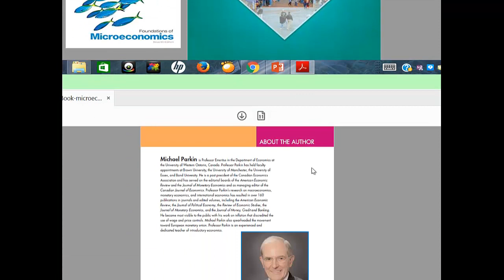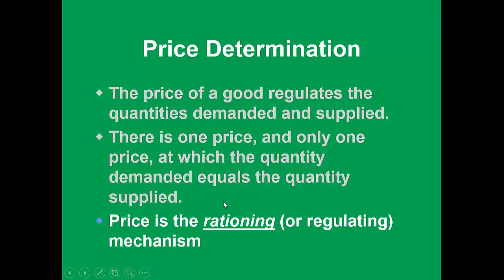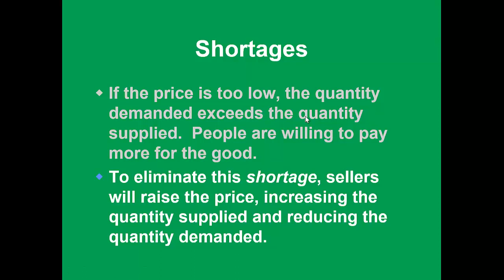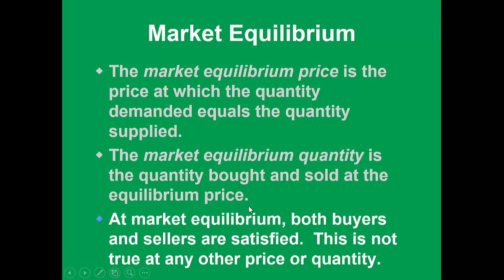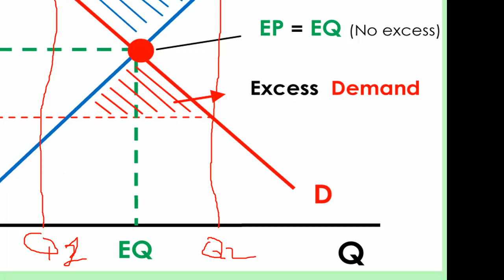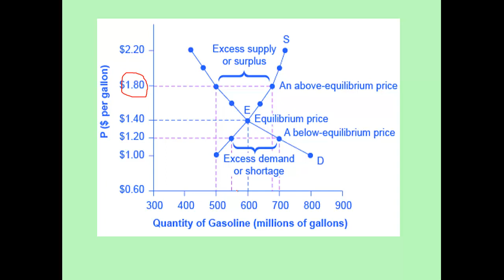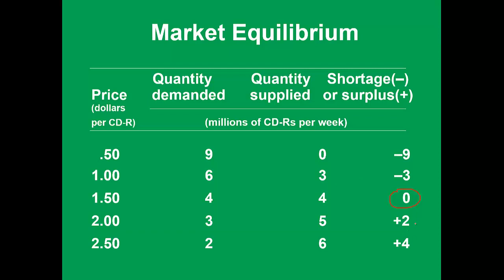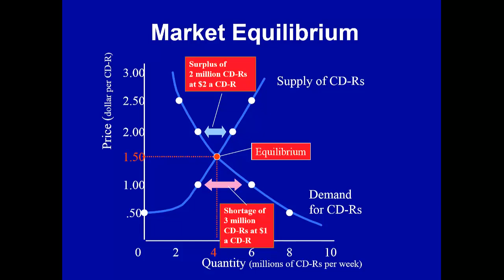Casharka 21aad Market Equilibrium Chapter 3 Microeconomics